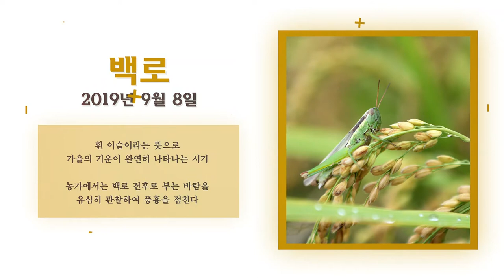[한국의 24절기] 백로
흰 이슬이라는 뜻으로
가을의 기운이 완연히 나타나는 시기

농가에서는 백로 전후로 부는 바람을
유심히 관찰하여 풍흉을 점친다